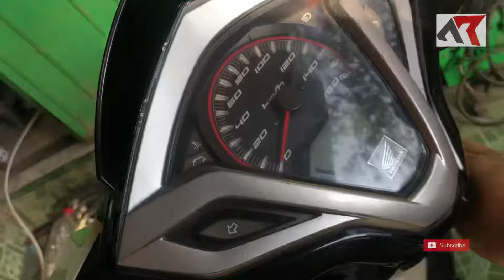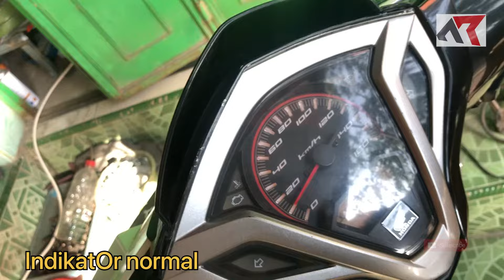Komponen Throttle Body, Yang ini boleh ngga di pake,, | IACV bukan sensor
trimakasih